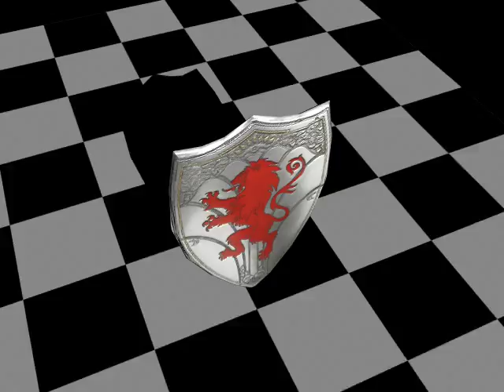Maya Shield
A shield I made with a tutorial on youtube by CGAnimatorX